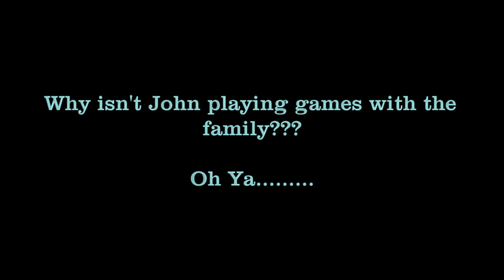lake bellaire 2020 movie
Lake Bellaire
Torch Lake